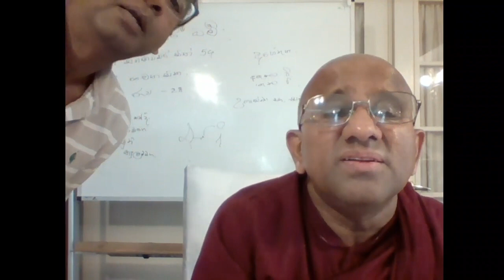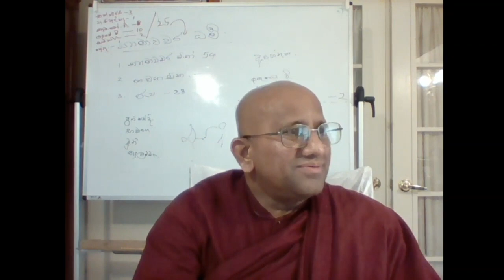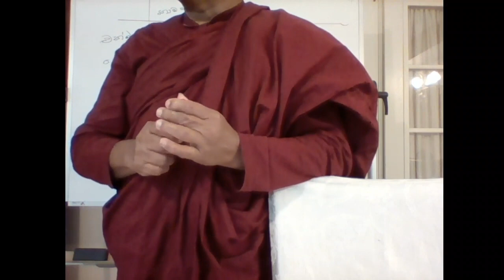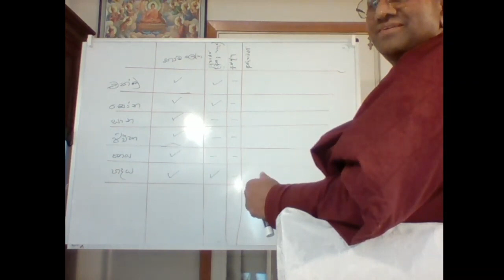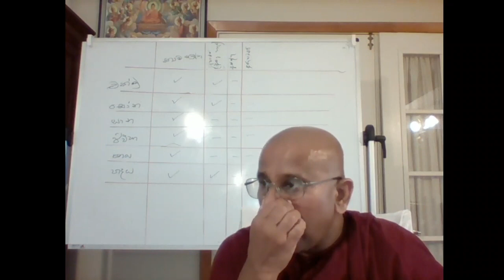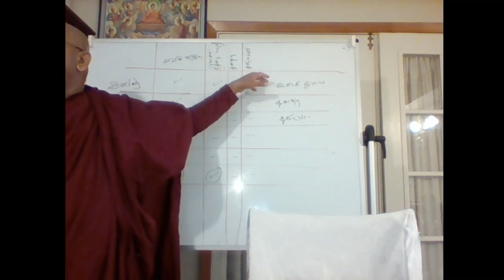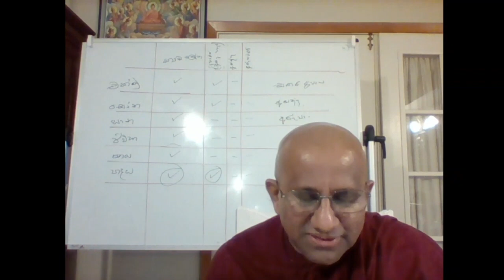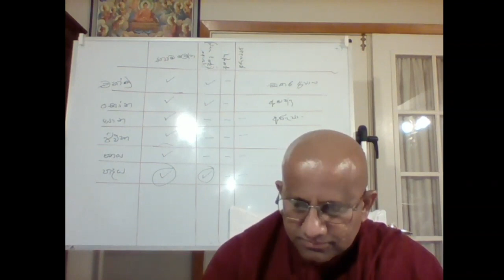අභිධර්ම පාඨමාලාව - දේශනා අංක 79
පූජ්‍ය බුත්පිටියේ සමිත නායක හිමියන් විසින් පවත්වන අභිධර්ම දේශනා මාලාව, සෑම ඉරිදාවකම සවස 4 සිට 6 දක්වා මෙත්තා විහාරයේදී (Houston, Texas USA) පැවැත්වේ